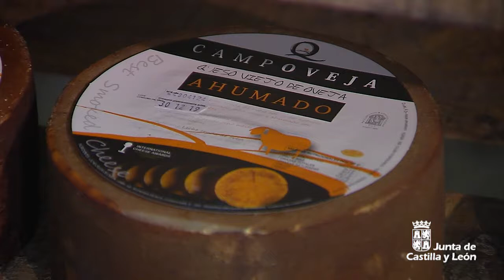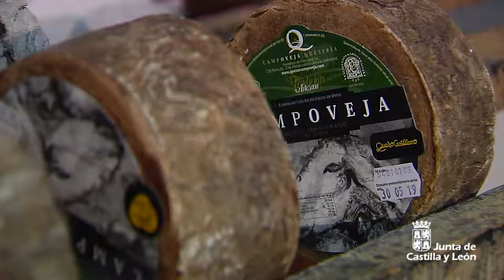Quesería Campoveja, premio a la mejor empresa visitable